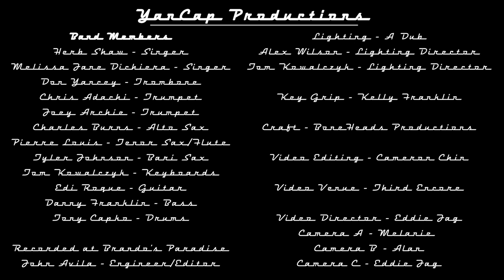The Convertibles - Promo Video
The Convertibles Rock & Soul Revue - “An explosive musical adventure of Horn driven Blues, Rock & Soul music.”

The Convertible's live show is interactive. On any given night you could see our lead Guitarist off stage and in the crowd. Some nights, you'll find the entire Horn Section on the dance floor.  It's a shared experience.

With an extensive catalog of great songs for all ages, make The Convertibles a part of your next shared experience.

The Convertibles' Musicians have performed with the following great artists:

Albert King
Beck
BonJovi
Brian Setzer
David Benoit
Englebert Humperdinck
Faith Hill
James Brown
Lucinda Williams
Maxine Nightingale
Melissa Ethridge
Neil Diamond
Neil Young
Ray Charles
Ricky Martin
Sam & Dave
Taylor Dayne
The Drifters
Tito Puente

The Convertibles musicians serve as music educators, have extensive
Film and Television credits, as well as national and international touring credits.
The Convertibles' Horn Section is available for recording and live performances.

The Convertibles Lineup:
Herb Shaw - Singer
Melissa Jane Dichiera - Singer
Dominic Yancey - Trombone
Chris Adachi - Trumpet
Joey Archie - Trumpet
Charles Burns - Alto Sax
Pierre Louis - Tenor Sax
Tyler Johnson - Bari Sax
Tom Kowalczyk - Keyboards
Edi Roque - Guitar
Danny Franklin - Bass
Tony Capko - Drums